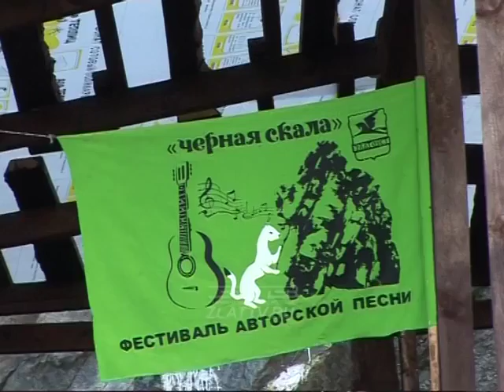Олег Митяев Фестиваль авторской песни «Черная Скала» .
Олег Митяев О  Фестивале авторской песни «Черная Скала» .